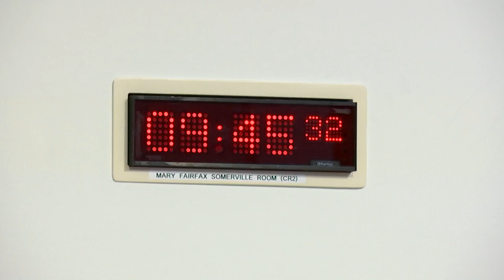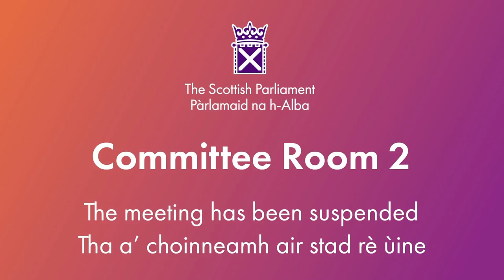Social Justice and Social Security Committee - 18 April 2024